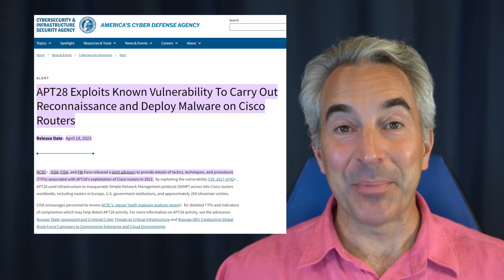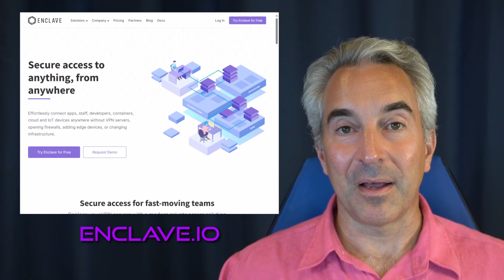Why Routers Are the Biggest Cybersecurity Threat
Routers are increasingly being targeted by attackers—and when they’re compromised, the consequences go far beyond a simple outage. In this video, Ron Gula explains how routers, firewalls, VPNs, and other edge devices can be attacked, why they’re so difficult to monitor and defend, and how adversaries can use them for surveillance, traffic manipulation, and even launching further attacks.

Drawing on real-world cybersecurity experience, this episode breaks down common router attack techniques—including configuration compromise, credential theft, buffer overflows, and traffic rewriting—and why traditional security tools like EDR and logging often fall short at the network edge.

Ron also explains what organizations can do: patch and harden what you control, assume the internet is hostile, bring your own encryption and keys, adopt zero trust networking principles, and focus on behavior-based detection instead of blind trust in network infrastructure.

If you’re responsible for cybersecurity, networking, or infrastructure security, this video will change how you think about routers, encryption, and trust on the internet.

Topics covered:
Router and firewall compromise techniques
Why routers are hard to monitor and secure
Nation-state and future attacker tradecraft
Traffic interception, rewriting, and command-and-control evasion
Zero trust networking and bring-your-own-key encryption
Why the internet must be treated as a hostile environment

00:00 Introduction
00:21 When Routers Attack
01:15 Router Vulnerabilities
03:36 Adversary Actions
05:25 Defense Strategies
07:18 Conclusion